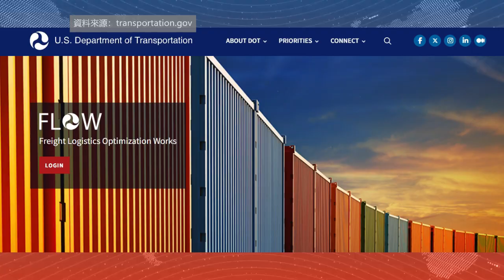【天下新聞】財經: 巴爾的摩大橋倒塌 多行業受影響 Finance: Baltimore Bridge Collapse Sends Shockwaves Across Industries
日前，貨運公司Maersk租賃的貨櫃船於週二凌晨撞上了巴爾的摩Francis Scott Key大橋發生橋樑坍塌事故，導致海運公司紛紛向物流公司和零售商宣佈，因不可抗力，一旦貨物在替代港口卸下，需客戶自行提取。
目前已有海運公司CMA CGM、中遠海運(COSCO)和長榮海運(Evergreen)宣佈了該措施。但Maersk仍提供了運輸服務，將在臨近港口卸貨，並可能使用陸路運輸到達最終目的地。
巴爾的摩港是美國進出口汽車、輕型貨車和農業拖拉機的第一大港口，許多主要木材進口商的供應鏈也嚴重依賴巴爾的摩港。專家指出，巴爾的摩港的停運可能對建築和承包商的供應鏈造成重大影響。
美國交通部兩年前創建了一個名為FLOW(Freight Logistics Optimizations Works)的數字平台，用於監控供應鏈。為了應對中斷期間的供應鏈放緩，該平台現已擴展到70多個參與者，還有另外60多家公司等待加入。